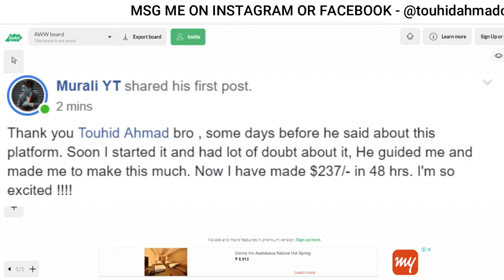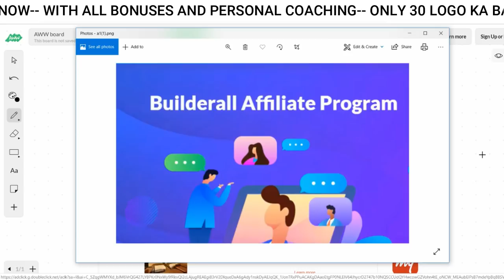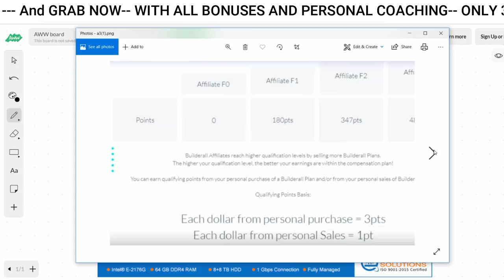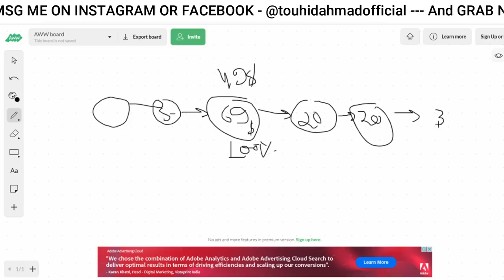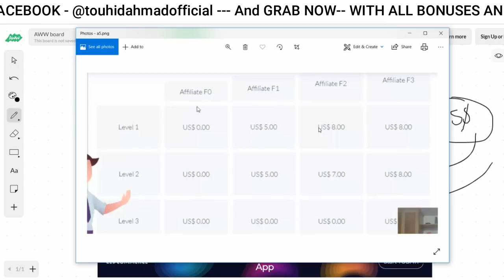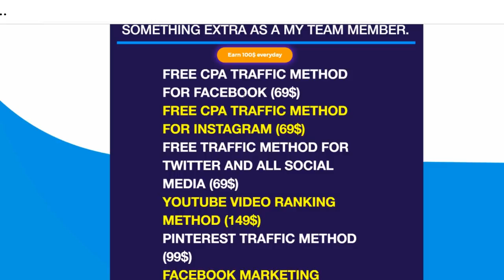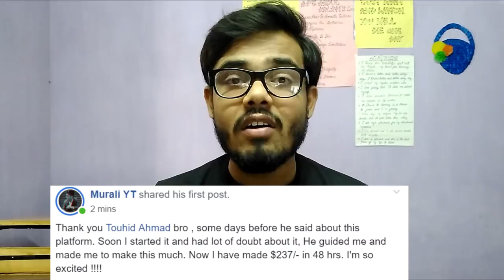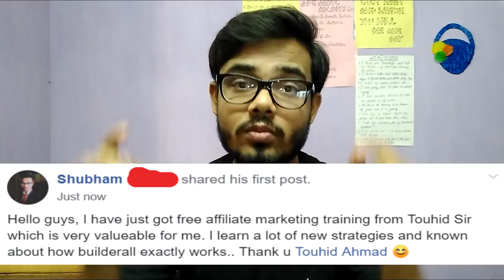Earn 70 Thousand Per month from home (Guarantee) with free training | AB 1000$ MIN KMAOGE PER MONTH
So dosto iss video me mai aapko vo Platform k bare me bta rha hu jisse aap her month 1000$ minimum kamayenge...

In this video, Earn 70 Thousand Per month from home (Guarantee) with free training | AB 1000$ MIN KMAOGE PER MONTH

KEEP CONNECT
BE HAPPY.